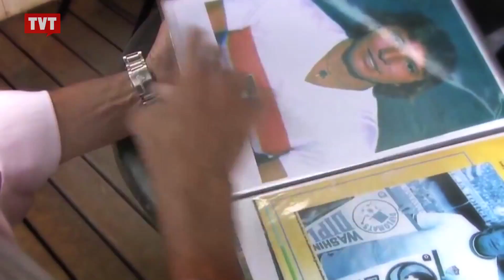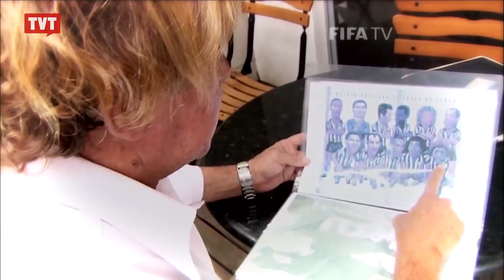Aos 62, morre Marinho Chagas: melhor lateral esquerdo da Copa de 1974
O jogador que marcou época na seleção brasileira, pelo comportamento exibicionista e extrovertido dentro e fora do campo, morreu por hemorragia do aparelho digestivo.